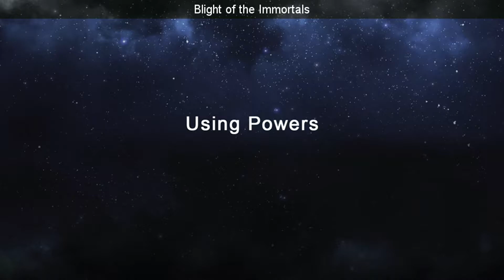SteamBro: Random Games (2017-04-15 #073921)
00:04 KROSMAGA
00:11 Residue: Final Cut ($1.99)
00:19 Loadout
00:25 Go Home Dinosaurs! ($9.99)
00:33 Roomscale Coaster ($3.99)
00:40 Railroad Lines ($2.99)
00:46 Girlfriend Rescue ($4.99)
00:52 Urban Empire ($39.99)
00:59 Speed and Scream
01:06 Fist Puncher ($9.99)
01:13 Four Realms ($9.99)
01:20 Universe Sandbox &x00b2 ($24.99)
01:27 Sublevel Zero ($14.99)
01:33 Gulf of Aden - Task Force Somalia ($9.99)
01:41 MiniDrivers ($5.99)
01:49 Blight of the Immortals